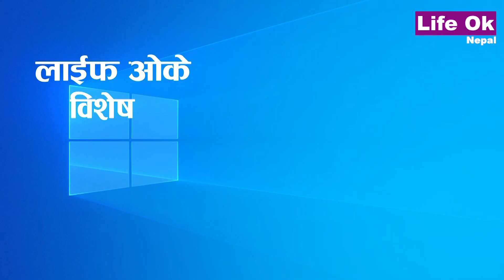ऋण लिन गएका युवा अब रित्तो हात फर्किनु पर्दैन माधव ढुङ्गेल कार्यकारी अध्यक्ष राष्ट्रिय युवा परिषद्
Corporate Office : ChaproChwok , Jabibuti , Koteshwor

# Unauthorized downloading and uploading From This YouTube channel is Strictly Prohibited And will attract punitive measures from Life Ok Nepal TV.